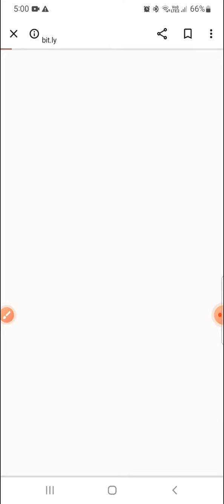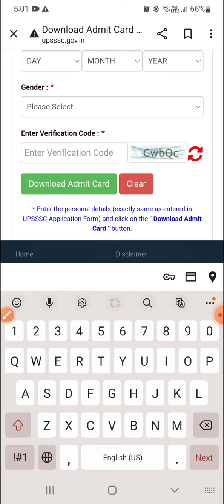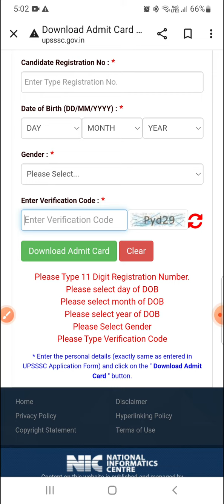UPSSSC admit card out 24/4/23 havaldaar admit card out